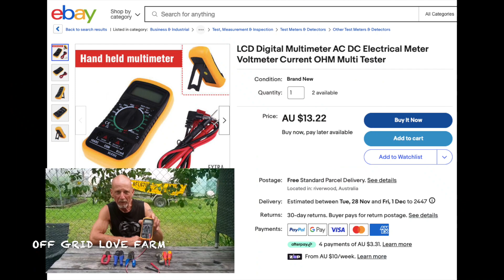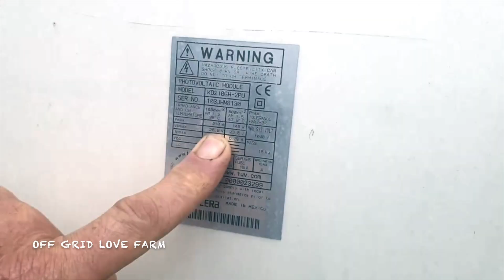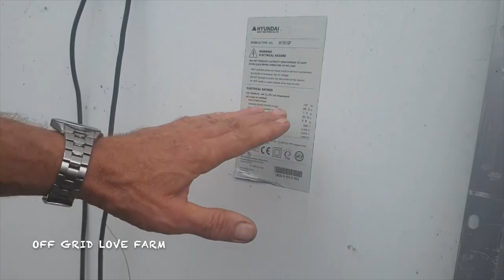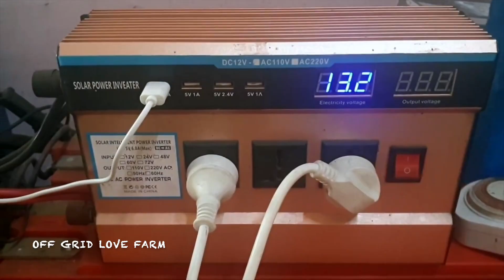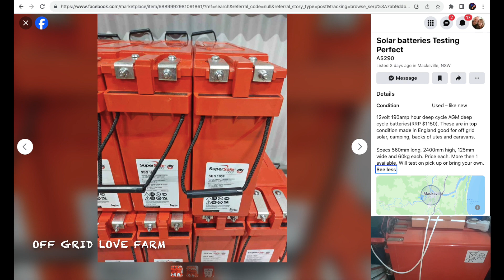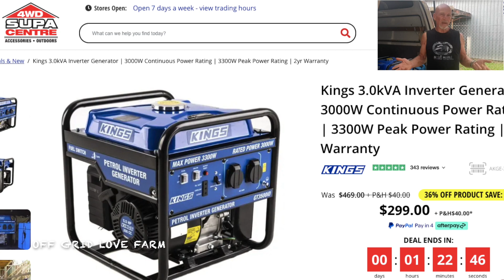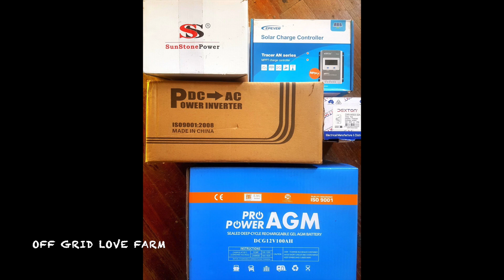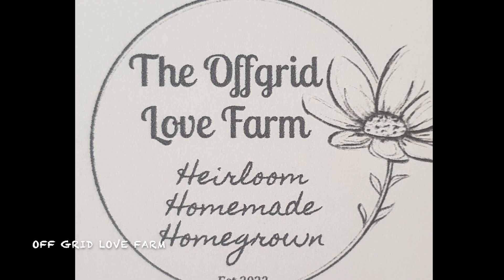An introduction to DIY affordable off grid power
A generalised overview of how I harvest electricity from the sun. Those interested will know whether it's something they would want to pursue after watching this video.

I have left the links for all the component you need to get started. The system will be sufficient to run a whole host of household appliances, supplementing your power usage & reducing your bill.

Whether it's powering a bar fridge in the garage or your washing machine, this is your first step to getting off the grid. You will never have to worry about power outages again as you will always have a backup power source.

I have ordered all these parts listed below & will do a more indepth presentation in the near future. I am not a professional videographer or podcaster & have a face more suited to radio. We do it all in one take & off the cuff. - It's rough! I hope everyone can follow what I'm saying.

Cheers, Bisho  & Kylie 🙂 ❤

Here's what you will need:
Tools:
Flathead & Phillips head screwdriver:
Utility knife:
Wire cutter/stripper/crimping tool
Multimeter:
Components:
2 X Isolation/Circuit Breaker 300 amp :
13AGW Cable 4.8Mtrs:
Yellow Wire Joiner 5.5mm Crimps:
Heat Shrink:
Battery Cable (If you have 2 batteries)
Solar Controller:
(Option 1 - 40a - 150v):
(Option 2 - 40a - 100v):
12v - 240v Inverter:
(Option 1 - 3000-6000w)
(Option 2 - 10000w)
Optional extras:
Kings 3KV 4 stroke petrol Generator: